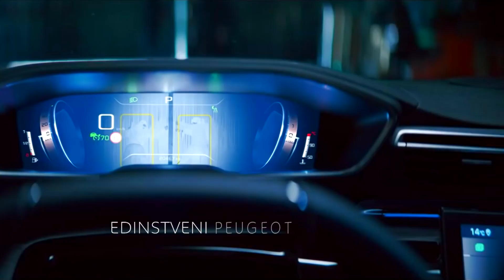Videovizitka AC Profekt Peugeot 508